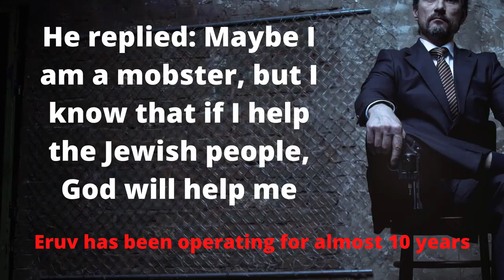SHABBAT's EIRUV BUILT IN COPACABANA, RIO DE JANEIRO